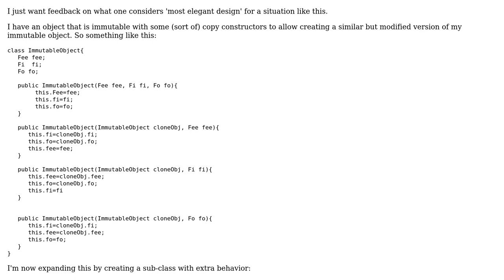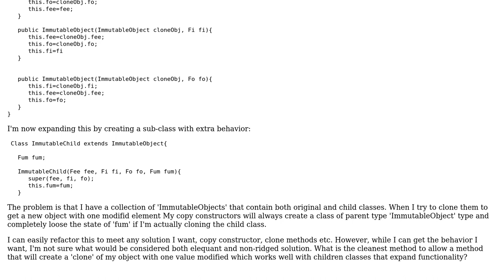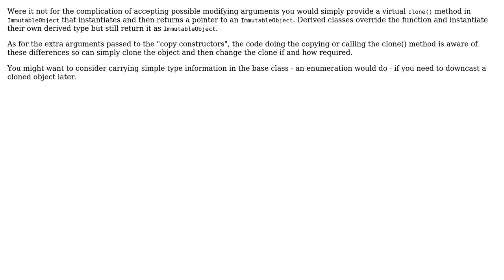Software Engineering: clone/copy constructor and child class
With thanks & praise to God, and with thanks to the many people who have made this project possible! | Content (except music & images) licensed under CC BY-SA | Music | Images & others | With thanks to user jimwise user Grimm The Opiner user dsollen and the Stack Exchange Network Trademarks are property of their respective owners. You are responsible for your own actions.